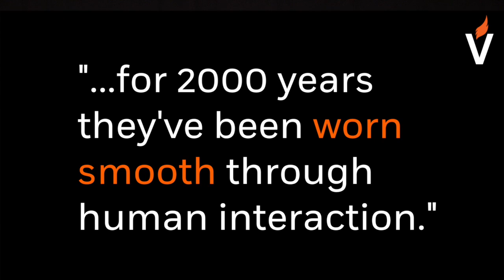The transformation of religion over time | Nadia Bolz-Weber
Author Nadia Bolz-Weber (ACCIDENTAL SAINTS) discusses how stories from the Bible are still relevant today, and how religion has the power to change us.

About ACCIDENTAL SAINTS

What if that person you’ve been trying to avoid is your best shot at grace today? And what if that’s the point?

In Accidental Saints, New York Times best-selling au­thor Nadia Bolz-Weber invites readers into a surprising encounter with what she calls “a religious but not-so-spiritual life.” Tattooed, angry and profane, this former standup comic turned pastor stubbornly, sometimes hilariously, resists the God she feels called to serve. But God keeps showing up in the least likely of people—a church-loving agnostic, a drag queen, a felonious Bishop and a gun-toting member of the NRA.

In a time when many have rightly become dis­illusioned with Christianity, Accidental Saints dem­onstrates what happens when ordinary people share bread and wine, struggle with scripture together, and tell each other the truth about their real lives. This unforgettable account of their faltering steps toward wholeness will ring true for believer and skeptic alike.